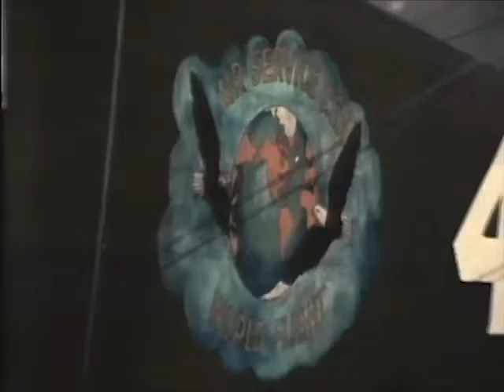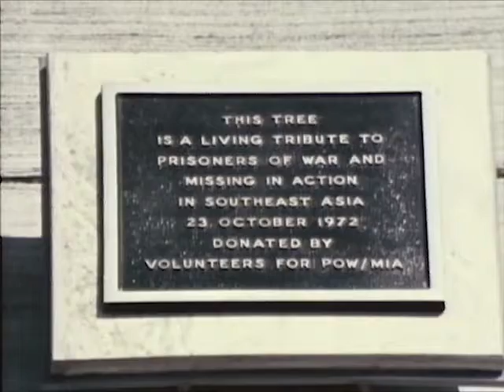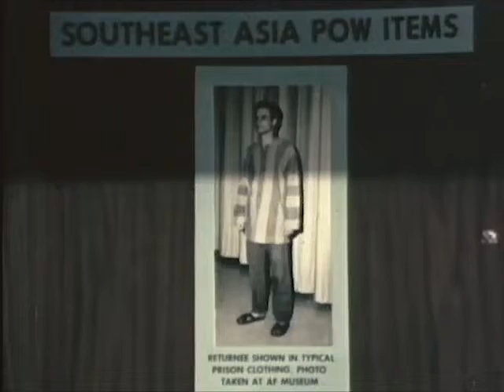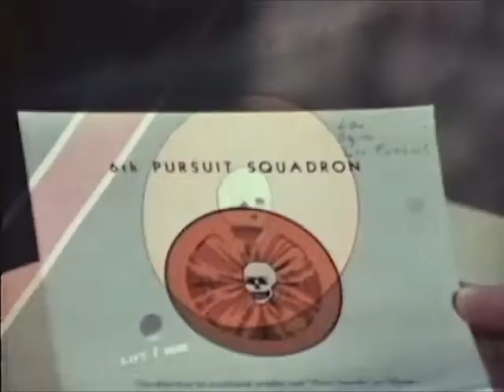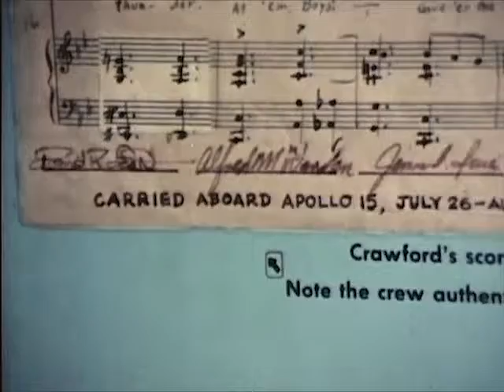History of Flight Video : STEPPING STONES TO THE STARS (1984) - CharlieDeanArchives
DEPICTS THE HISTORY OF FLIGHT AND AIR FORCE AVIATION HIGHLIGHTING TECHNOLOGICAL DEVELOPMENTS FROM THE EARLY BALLOONS TO SPACECRAFT. SHOWS CURRENT MUSEUM EXHIBITS INTERSPERSED WITH HISTORICAL FILM FOOTAGE OF THE EXHIBITED ITEM IN ACTUAL OPERATION.

PIN 600371

STEPPING STONES TO THE STARS .